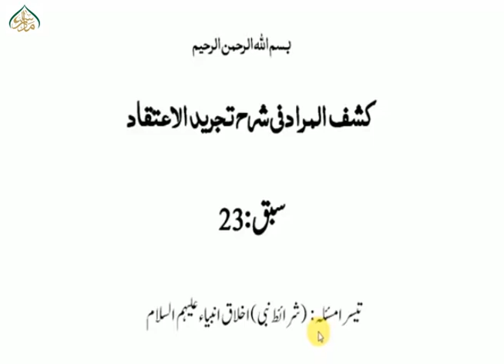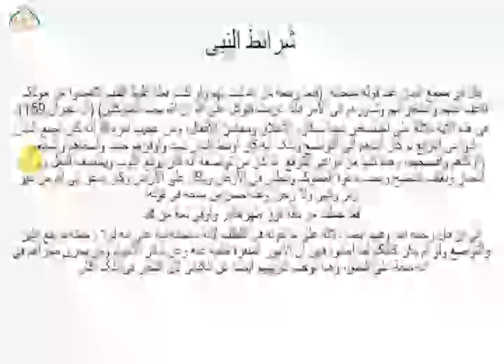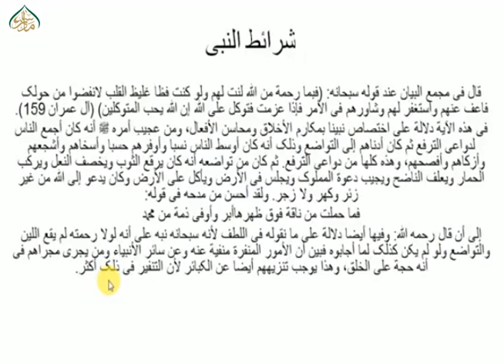کشف المراد، سبق:23 خصائص انبیاء کا بیان/ 23:Kashful Murad Lesson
madrassa lectures#online_dars_e_nizami wifaq_ul_madaris dars_e_nizami islamic_daroos کشف المراد کے اسباق ویڈیو کی شکل میں انتہائی سہل انداز میں